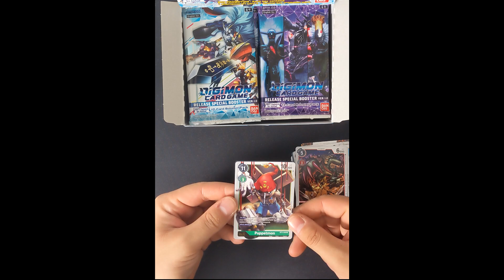Digimon TCG Box Opening, Nostalgia is strong with this one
Hey heroes, just opening some of the new Digimon TCG booster packs. If you like Pokemon and YU-GI-OH booster openings then this is the place for you. Enjoy.